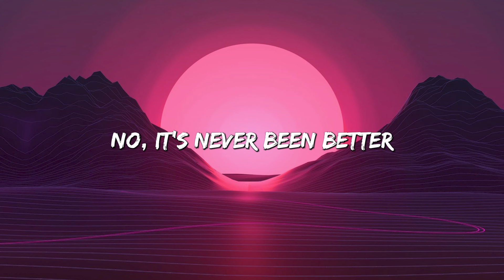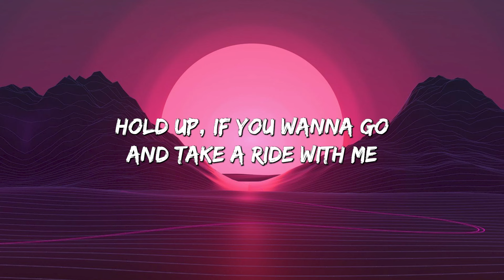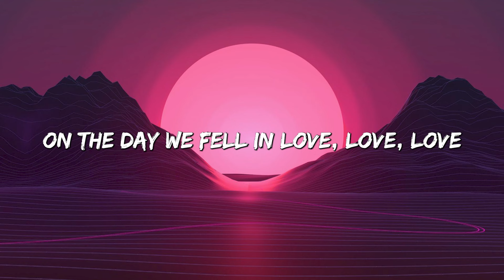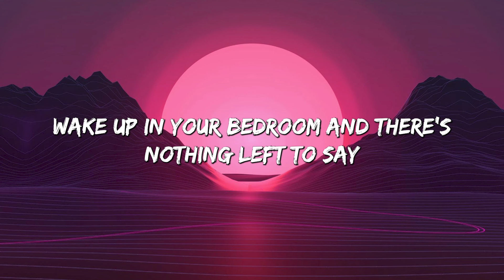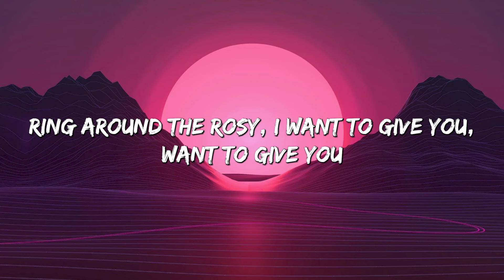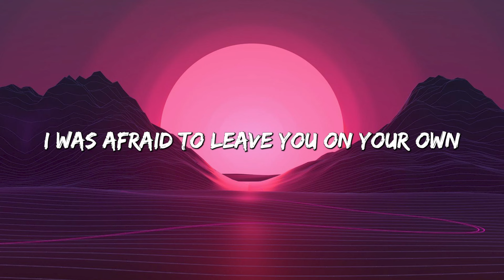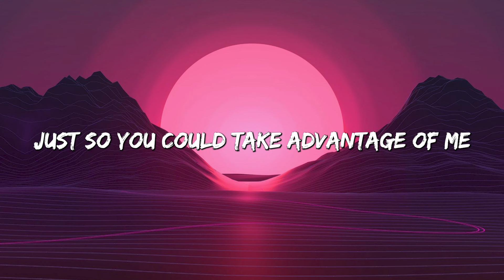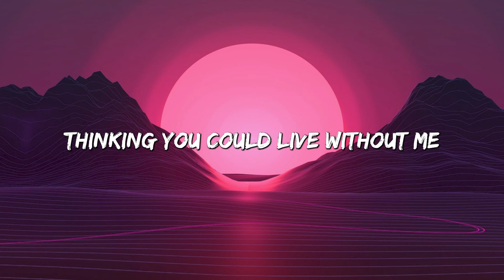2002 - anne-marie (Lyrics) || Calvin Harris , Taylor Swift... (MixLyrics)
Lyrics:
2002 - anne-marie (Lyrics) || Calvin Harris , Taylor Swift... (MixLyrics)
2002 - anne-marie (Lyrics) || Calvin Harris , Taylor Swift... (MixLyrics)
2002 - anne-marie (Lyrics) || Calvin Harris , Taylor Swift... (MixLyrics)
2002 - anne-marie (Lyrics) || Calvin Harris , Taylor Swift... (MixLyrics)
2002 - anne-marie (Lyrics) || Calvin Harris , Taylor Swift... (MixLyrics)
#2002 #2002 anne-marie,#2002 lyrics,#2002 acoustic